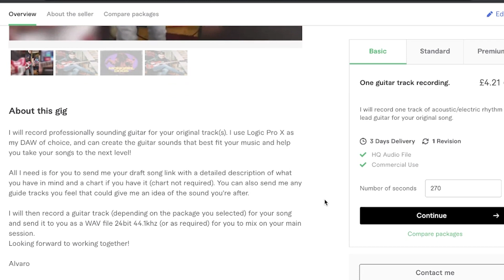The Amazons - Mother [Vlog & Cover]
Cover starts at: 4:17

Mother by The Amazons is a song that blew my mind the moment it reached my ears, and in my humble opinion, their 2019 album 'Future Dust' is one of the best modern rock albums released in recent times!

Hope you enjoy my rendition of this tune! Let me know what you think of this in the comments and please help me out by sharing the music!

Video edited by Max Maquinay